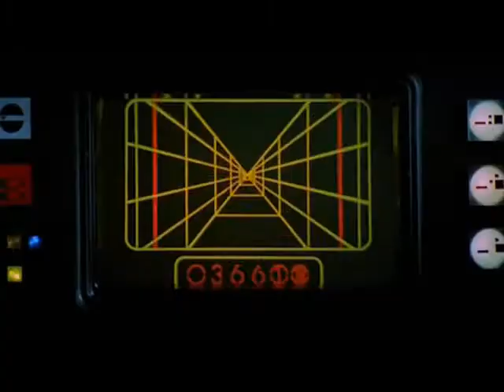Erena Movie110909 iphne